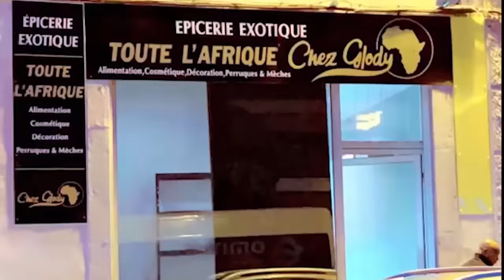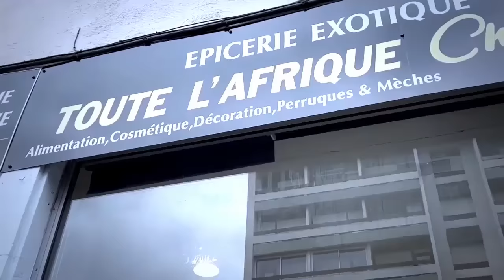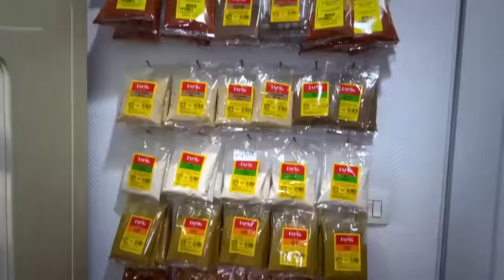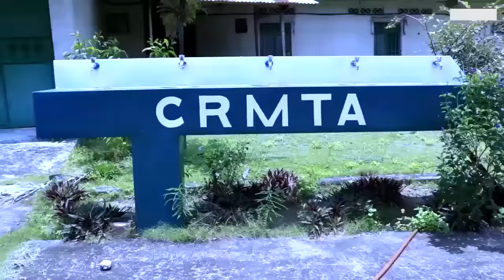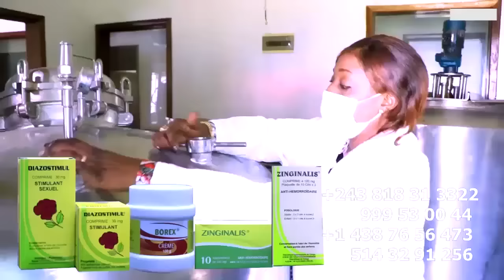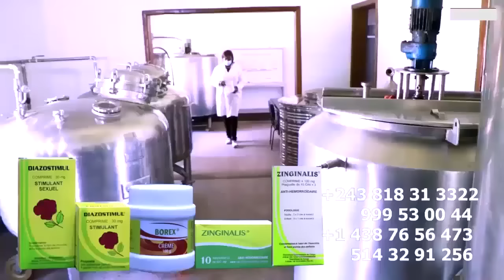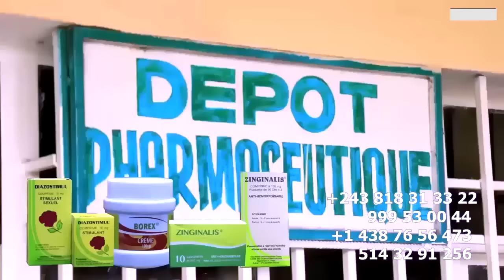PARIS Tomber Apres La Résurrection De FERRE GOLA Droit De Réponse Contre KEN MPIANA Et ROBINIO MUNDI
PARIS Tomber Apres La Résurrection De FERRE GOLA Droit De Réponse Contre KEN MPIANA Et ROBINIO MUNDIBU